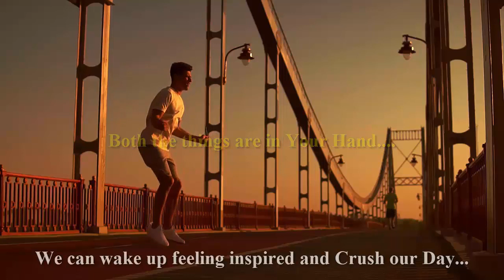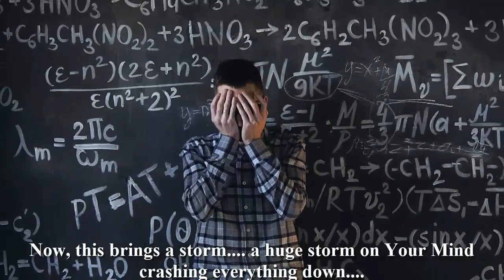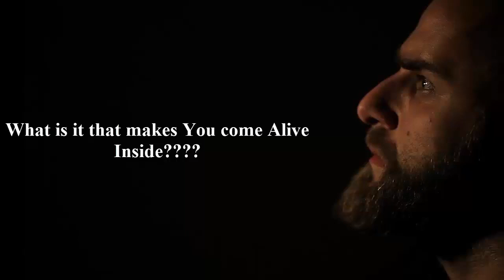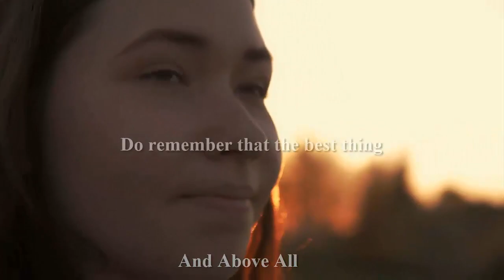How to Stay Motivated || Motivational Video || by Shiksha House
This How to Stay Motivated, Motivational Video by Shiksha House with explanation is very interesting and easy to understand way of learning from Shiksha House. Shiksha House is an Education related Channel to teach CBSE, ICSE, NCERT and state board lessons. Shiksha Houase uploads videos of all Subjects of Higher secondary Education. shiksha House teach through very interesting, easy to understandable Animated Video Lessons.